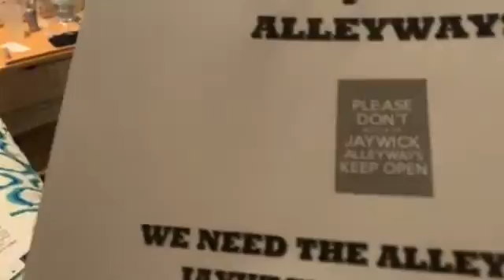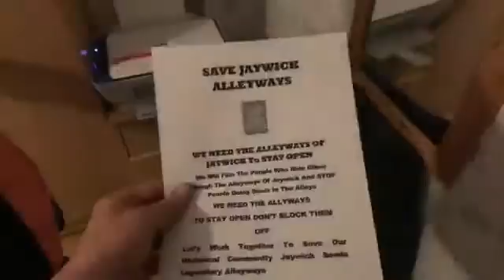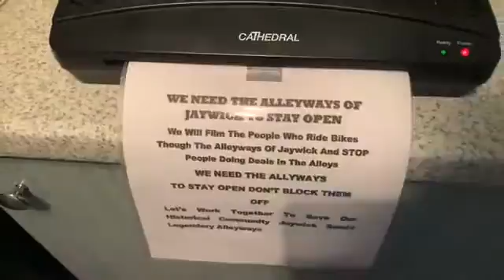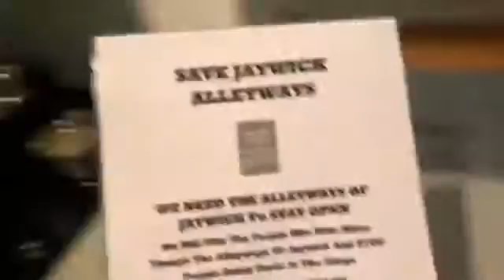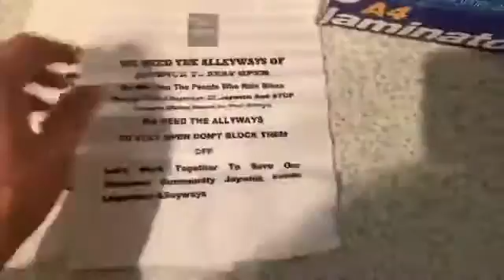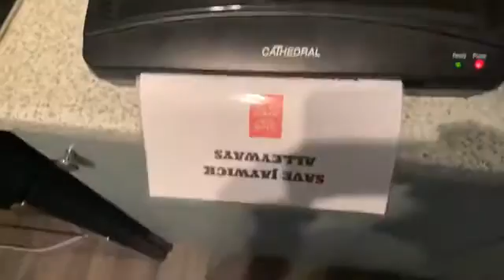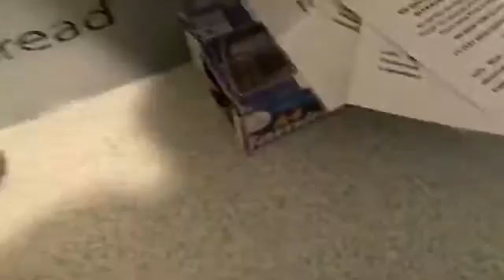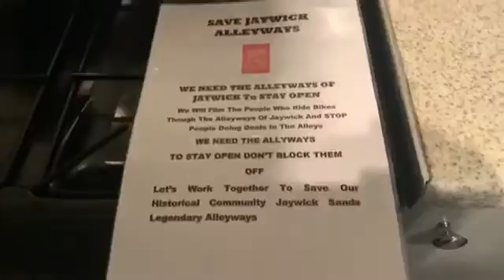Jaywick alleyways flyers made in East London